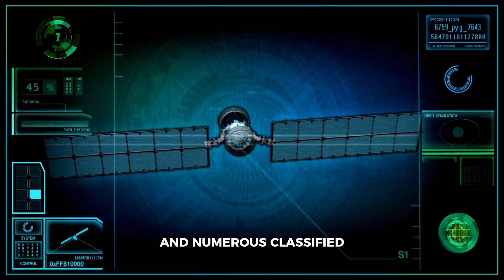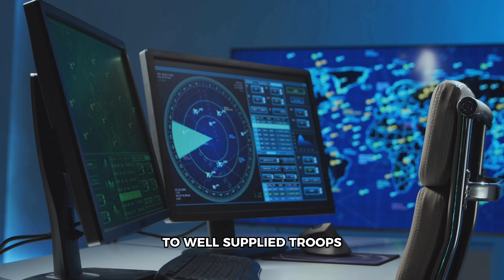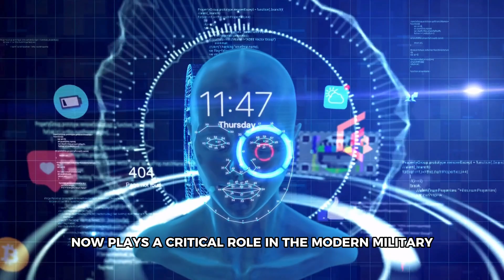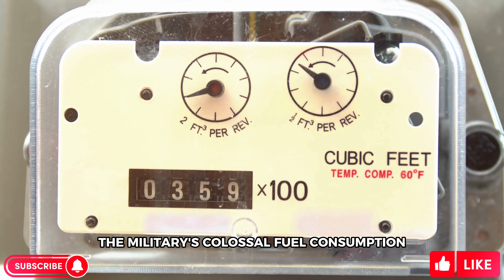🇱🇷 10 technologies that will revolutionize the US military in 2024 - Military Technologies 🇱🇷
🚀 Exploring the Future of Military Technologies | Top 10 Innovations in 2024 🚁

Hello Defense Tech Enthusiasts! Today, we dive into the groundbreaking technologies set to revolutionize the US military in 2024. Ready to explore the future of military tech with DefenseTech Dynamics? 🔍💡

🔗 Relevant Tags:

🔍 Video Content:

🤖 Integration of Artificial Intelligence: The US military is reshaping the battlefield using AI-enhanced systems.
🛰️ Space-Based Monitoring Technologies: Track enemy activities more effectively with satellite-based surveillance.
🌐 Advanced Robotic Systems: Robotic assistants boosting the power of special forces and field units.
🌪️ Rapid Transport Vehicle (RTV): Next-gen military vehicles with speed and maneuverability redefining the battlefield.
🔥 Join us as we unveil the future of military capabilities! Let's explore the frontier of defense together! 🌐🛡️